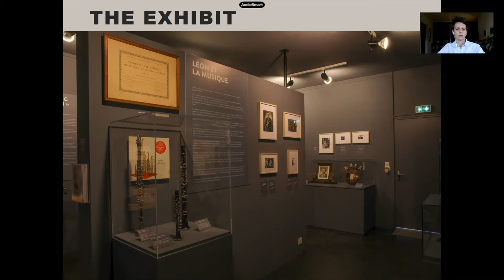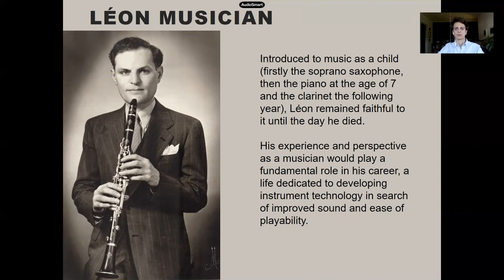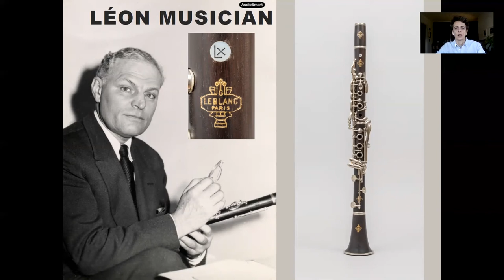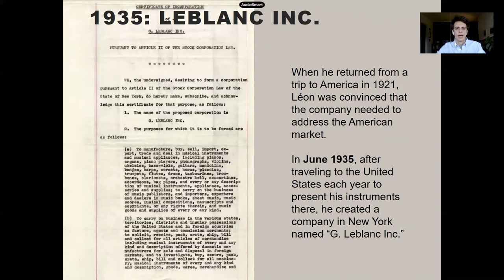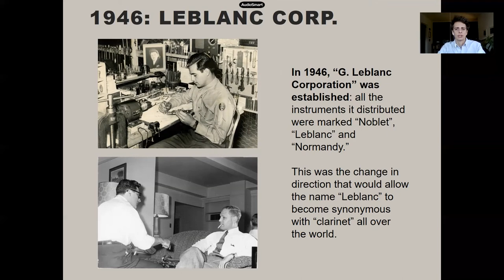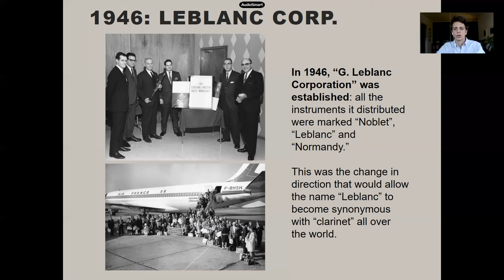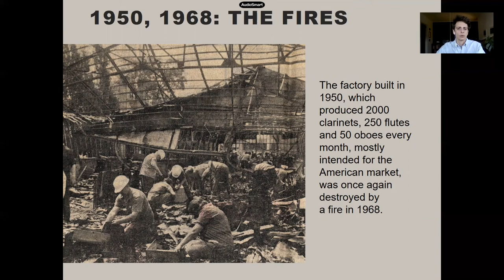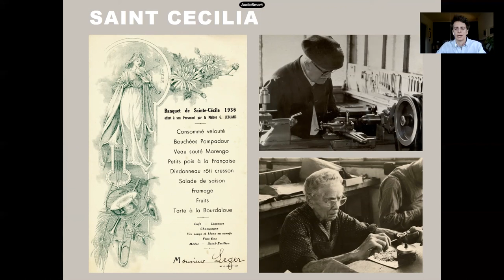Léon Leblanc 1900–2000: A Man, a Century | AMIS 2021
Léon Leblanc 1900–2000: A Man, a Century

Emanuele Marconi, Musée des instruments à vent, La Couture-Boussey

Léon Leblanc lived through what the historian Eric Hobsbawm, in his 1994 work The Age of Extremes, dubbed the “short twentieth century.” This definition is perfectly suited to instrument making, which moved from a pre-industrial production system to a mass- production system, and then to globalized industrial production.

The paper will examine the professional and personal life of Léon Leblanc (recently highlighted by a temporary exhibit and catalogue) through the Leblanc archives preserved at the Musée des instruments à vent, La Couture-Boussey. I will present unpublished documents and link his activity to a three-centuries-old tradition of woodwinds instruments.

Léon Leblanc was driven by a tireless search for improved sound, efficient production, and lower costs. Surrounded by music from a very young age, he spent his childhood in workshops alongside workers, machines, woodwind instruments, and the musicians of the wind section conducted by his father Georges, a bassoonist.

An enterprising and visionary son and a determinedly forward-looking father: these were the ingredients of the brand’s success. In the mid-1920s, workshops were set up in Paris and Yzeure: the new technologies developed there formed the first step in the transition from manual to industrial manufacturing, improving quality and making parts interchangeable. In 1944, Léon Leblanc met Vito Pascucci, his future business partner, a repair technician for the Glenn Miller Army Air Force Band. This meeting would have a profound effect on his career: created in 1946, the Leblanc Corporation became the largest clarinet manufacturer in the United States, and Léon traveled the world tirelessly promoting his instruments. Léon’s journey through the century ended a few months before he reached his 100th birthday. The last representative of an artisanal tradition dating back to the previous century passed away quietly, but not without having forever transformed clarinet production and having permanently established La Couture- Boussey as a place of pilgrimage for thousands of musicians and enthusiasts.

Organologist, conservator, and curator Emanuele Marconi is Director of the Musée des instruments à vent of La Couture-Boussey and webmaster and advisory board member for CIMCIM. Research interests include the history and philosophy of restoration, investigating relationships among society, culture, technical evolution, and aesthetic perception, and analyzing myths and symbolism related to musical instruments.

This presentation was delivered at the 2021 Meeting of the American Musical Instrument Society.